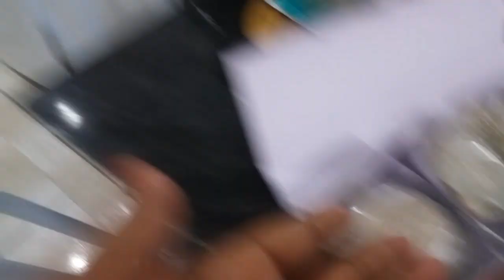NOVA ROTINA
Oi tudo bem? Seja bem vindo(a) ao meu Canal  💕
Quer Acompanhar meu dia a dia  ? Me Acompanhar  lá no Instagram